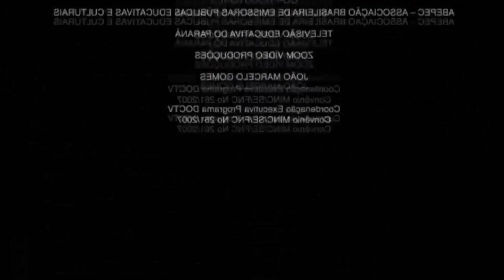!MIS HERMANOS ME VISITAN! 😭|| 100% COMEDIA|| Gacha Life|| ᖫKunbunᖭ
holaaa. He vuelto y vengo con todooo

espero que les haya gustado este videooo y sii fue mi ideaaa

Descripción,

canal de mis editoras

✨⛓𝑷𝒓𝒆𝒈𝒖𝒏𝒕𝒂𝒔 𝑭𝒓𝒆𝒄𝒖𝒆𝒏𝒕𝒆𝒔✨⛓

•𝑴𝒆 𝒍𝒍𝒂𝒎𝒐 𝑫𝒂𝒏𝒊𝒆𝒍 𝒑𝒆𝒓𝒓𝑨𝒔-😈🤙

•𝑪𝒐𝒍𝒐𝒎𝒃𝒊𝒂🇨🇴

•𝑬𝒅𝒊𝒕𝒐 𝒄𝒐𝒏 𝒌𝒊𝒏𝒆𝒎𝒂𝒔𝒕𝒆𝒓 𝒍𝒐𝒔 𝒗𝒊𝒅𝒆𝒐𝒔 𝒍𝒂𝒓𝒈𝒐 𝒚 𝒍𝒐𝒔 𝒎𝒆𝒎𝒆𝒔 𝒄𝒐𝒏 𝒂𝒍𝒊𝒈𝒉𝒕 𝒎𝒐𝒕𝒊𝒐𝒏👀💗✨

💀¿𝑪𝒖𝒂𝒍 𝒆𝒔 𝒕𝒖 𝒄𝒐𝒍𝒐𝒓 𝒇𝒂𝒗𝒐𝒓𝒊𝒕𝒐?💀

•𝑬𝒍 𝒂𝒛𝒖𝒍💙⛓

💀¿𝑻𝒆 𝒑𝒖𝒆𝒅𝒐 𝒉𝒂𝒄𝒆𝒓 𝒖𝒏 𝒆𝒅𝒊𝒕?💀

•𝑪𝒍𝒂𝒓𝒐 𝒒𝒖𝒆 𝒎𝒆 𝒑𝒖𝒆𝒅𝒆𝒔 𝒉𝒂𝒄𝒆𝒓 𝒖𝒏 𝒆𝒅𝒊𝒕😈✨🍷

💀¿𝑻𝒆 𝒑𝒖𝒆𝒅𝒐 𝒉𝒂𝒄𝒆𝒓 𝒖𝒏𝒂 𝒊𝒏𝒕𝒓𝒐?💀

•𝑪𝒍𝒂𝒓𝒐 𝒒𝒖𝒆 𝒎𝒆 𝒑𝒖𝒆𝒅𝒆𝒔 𝒉𝒂𝒄𝒆𝒓 𝒖𝒏𝒂 𝒊𝒏𝒕𝒓𝒐 𝒖𝒘𝒖

𝑪𝒉𝒂𝒐 𝒆𝒔𝒄𝒍𝒂𝒗𝒐𝒔 😈